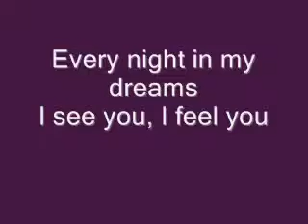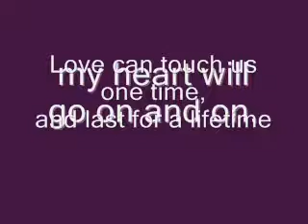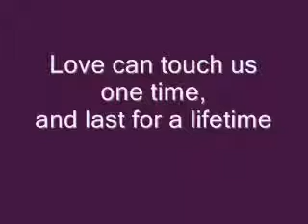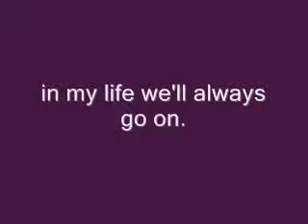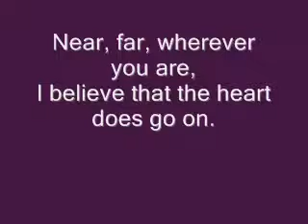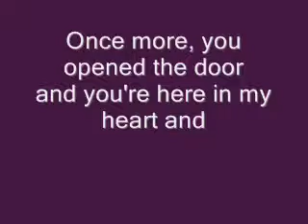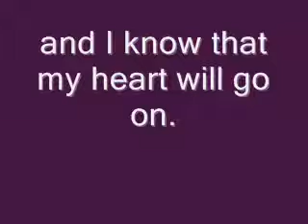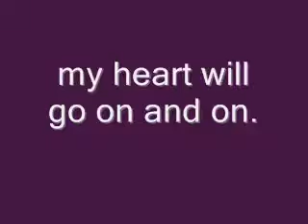My Heart Will Go On Titanic